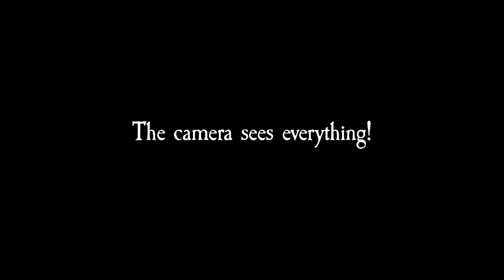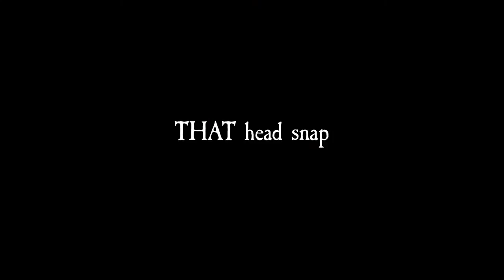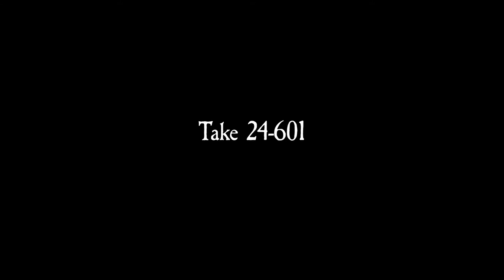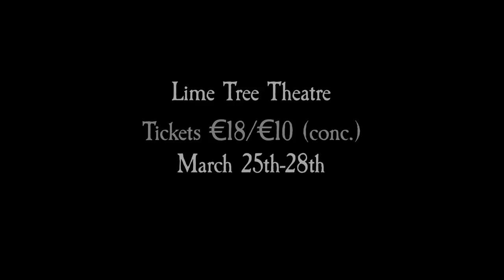MIDAS Les Mis Outtakes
The wonderful cast of MIDAS Les Misérables 2015, having the craic, being led astray and lots of general excitement!